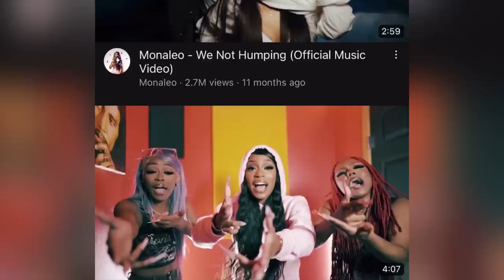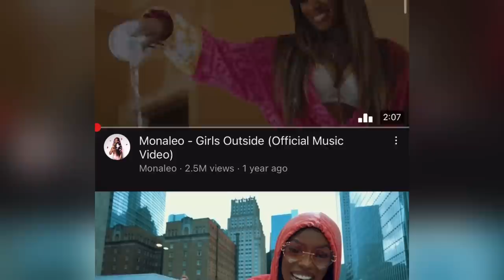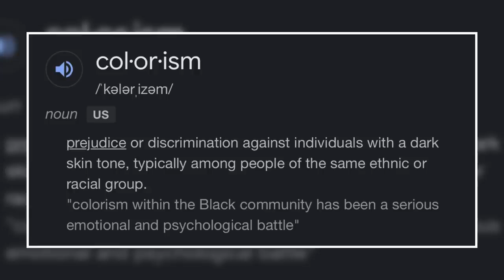Nonsensical Lightskin Talking Points About C0l0rism